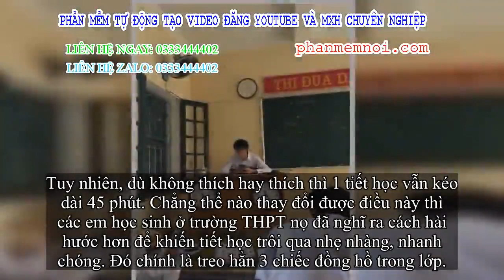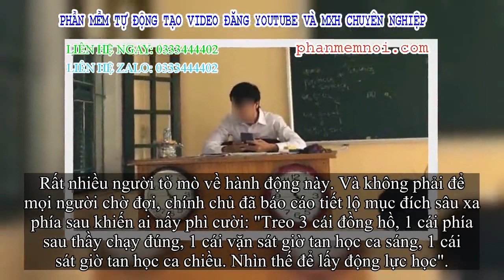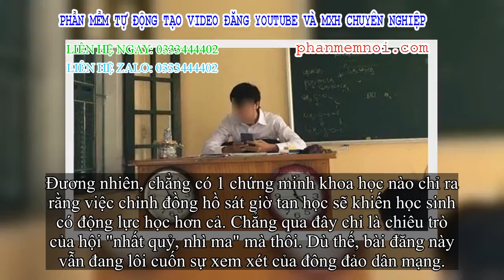✅ Lớp học chịu chơi treo hẳn 3 chiếc đồng hồ, tới khi chính chủ tiết lộ mục đích sâu xa ai nấy không